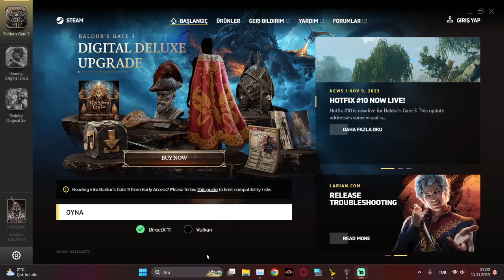Baldurs gate 3 ilk bakış